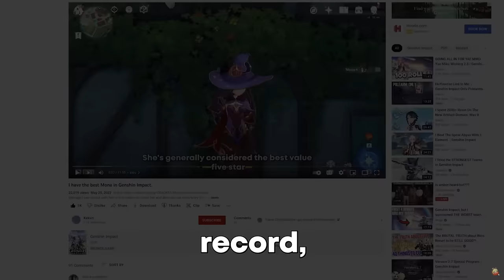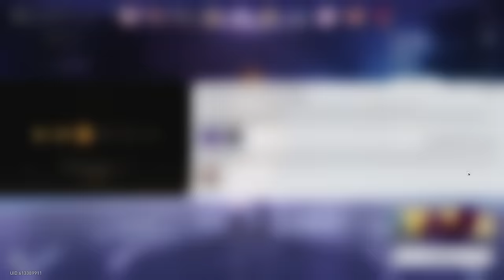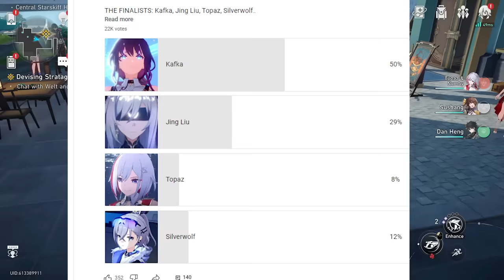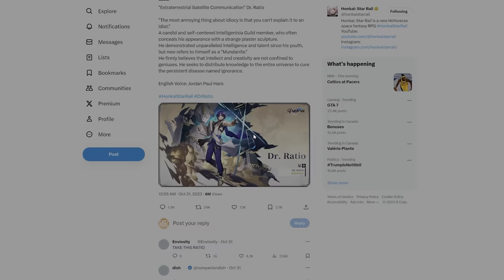I GOT ANOTHER 5 STAR! | Honkai: Star Rail Hunt Only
⬇️Expand me⬇️

MORE OF THE HUNT ONLY CHALLENGE, with Topaz, Seele, Dan Heng, & Shushang.